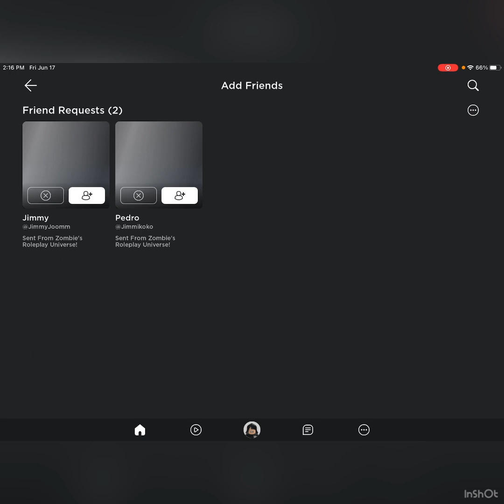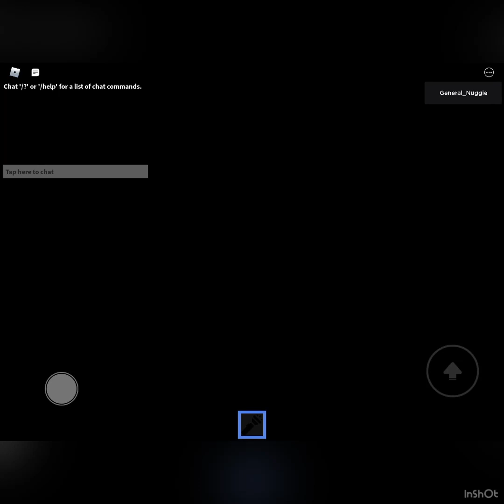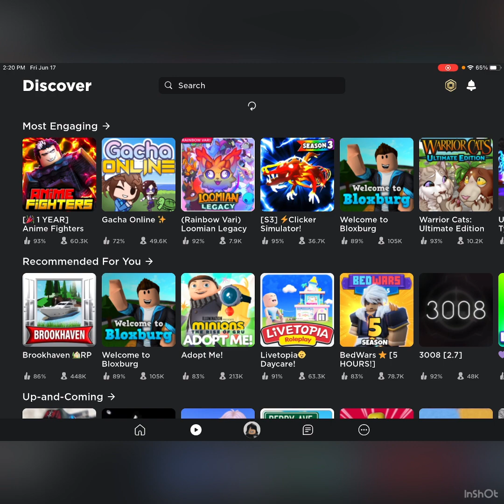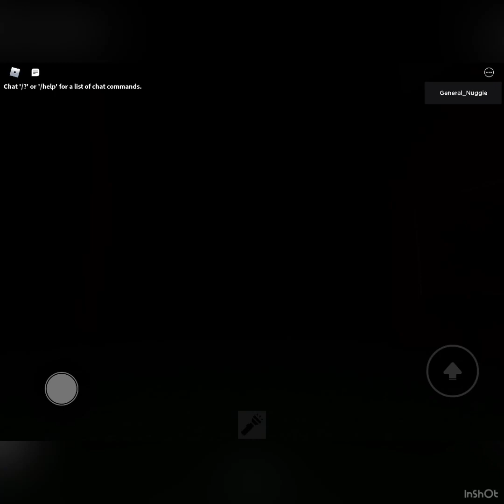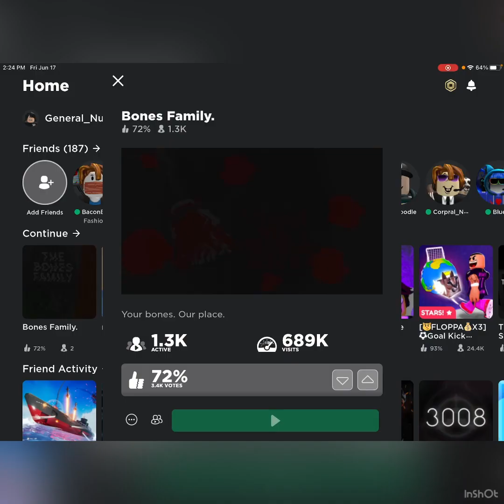Checking out unseen bones game